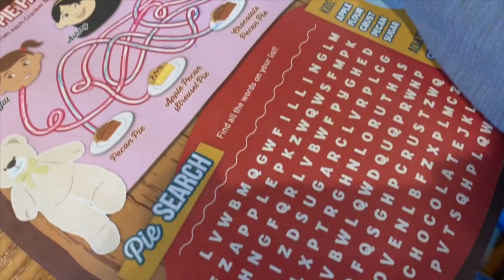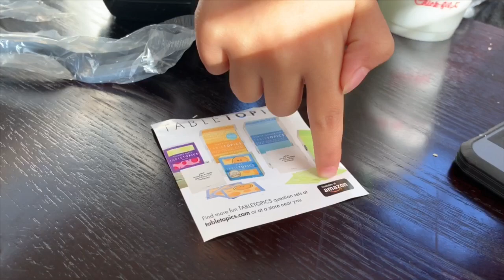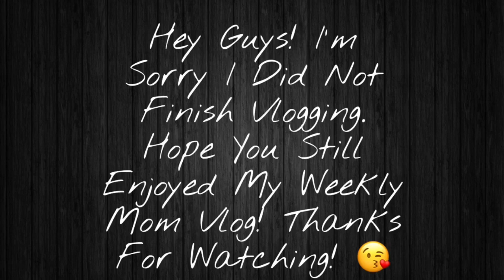Weekly Mom Vlog | Skyzone + Ryan Tries New Food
Hey Friends! Today I have a weekly mom vlog for you, it’s a combination of two different days that I vlogged. I’ll have one weekly mom vlog or day in the life vlog on my channel from now on. I hope you enjoy some new changes to my channel.

Filming Equipment